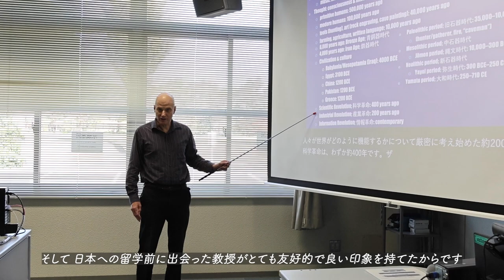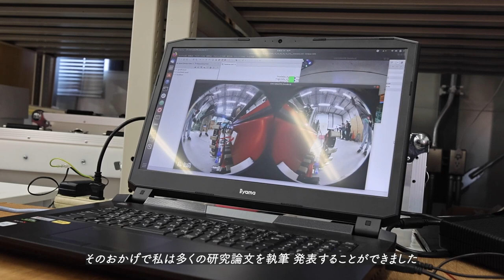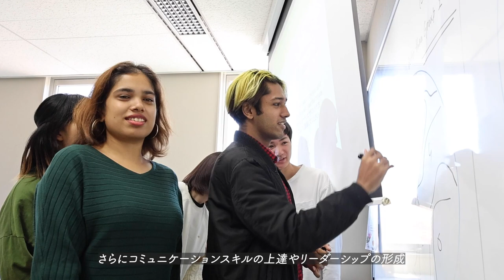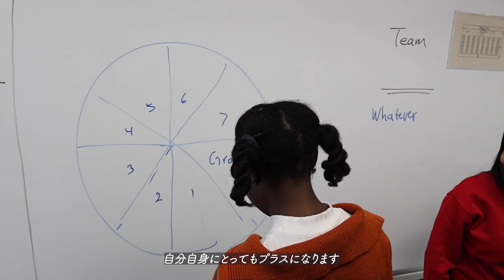Welcome to the University of Aizu